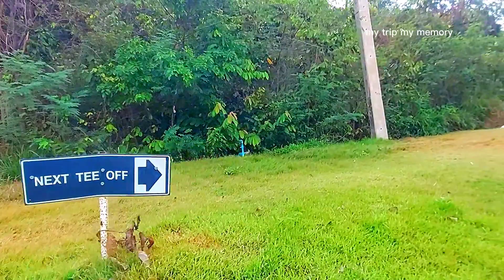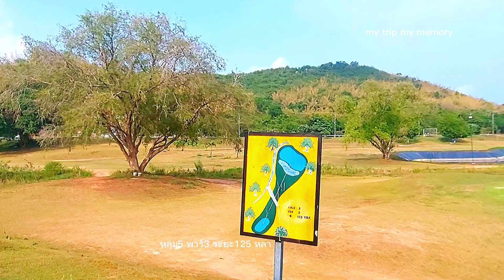มือใหม่หัดออกรอบ สอรฝ.สัตหีบ